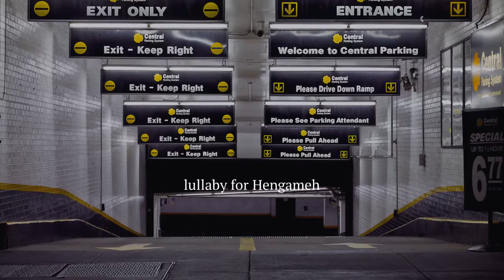Lullaby for Hengameh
Track 9 from the album, Service Entrance.

Music, Photos, and Art by Patrick Mimran.